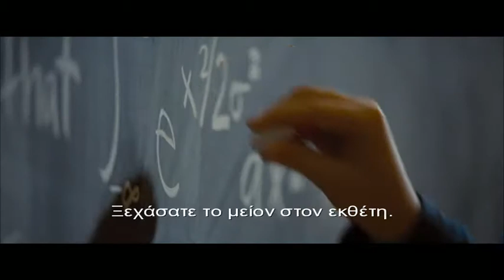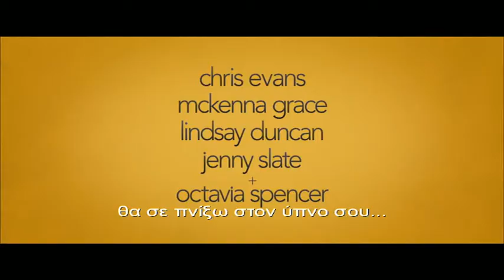Gifted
Ένας άνδρας αγωνίζεται να μεγαλώσει και να κρατήσει την επιμέλεια της ανηψίας του.

A single man struggles to raise, and keep custody of his child prodigy niece.